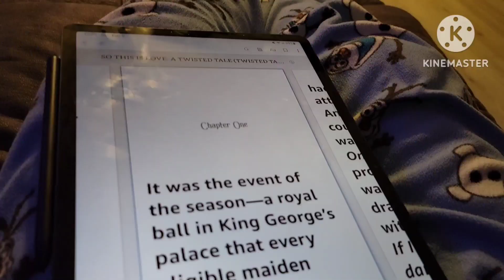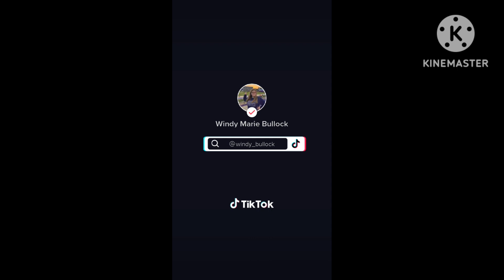Another day, another book